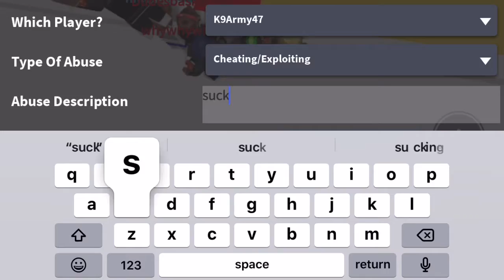Roblox Hole in the Wall